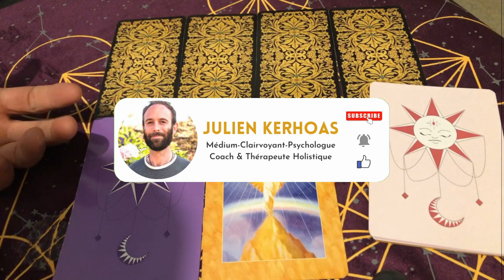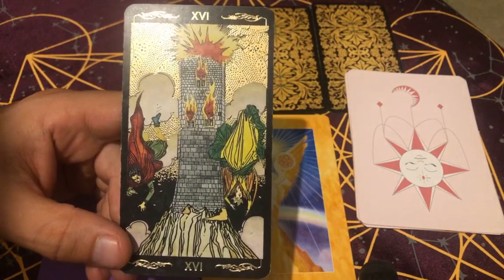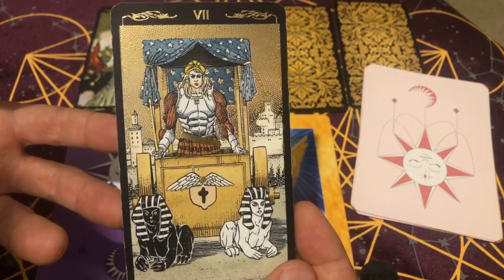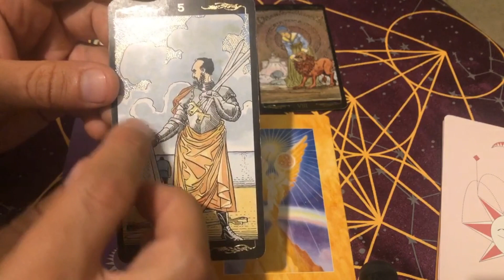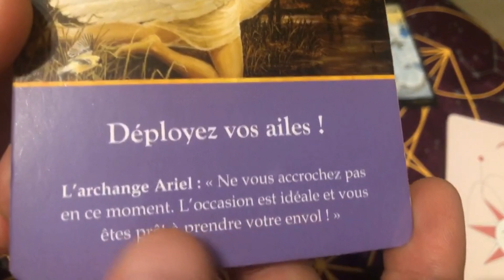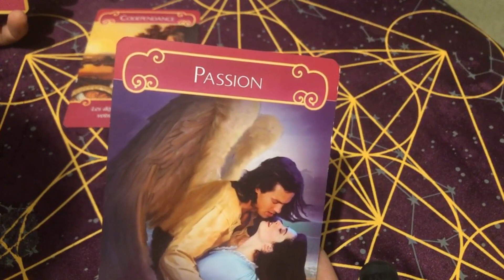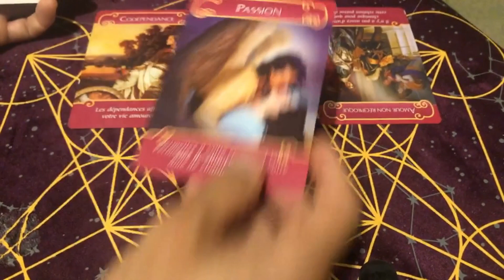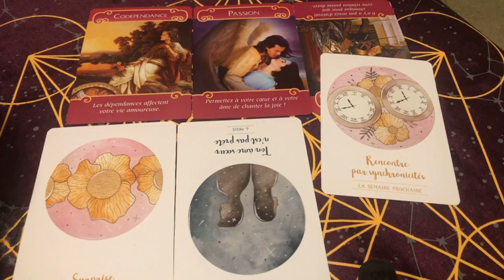♓️🔮✨POISSON, Une TRANSFORMATION INTENSE, vécue avec ÉQUILIBRE, Maturité et ENVIE !🔥✨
🔥 Chaîne dédiée à l'EVEIL SPIRITUEL, au développement de la CONSCIENCE sur Terre, à la LIBÉRATION ÉNERGÉTIQUE et à la RÉALISATION DU SOI

🔥 Dans cette vidéo tu trouveras une guidance pour ton signe astrologique, pour te délivrer des messages qui font du bien et pour améliorer ton bien-être au quotidien. Prends seulement, dans cette guidance signe astrologique, et générale, les messages qui résonnent en toi.

🔥 Cher Artisan de Lumière, chaque semaine sur @lajoieensoiclairvoyance, tu retrouveras pour accompagner ton processus d'éveil spirituel un ou plusieurs contenus :

🌟 Guidances pour la LIBÉRATION ENERGÉTIQUE des Artisans de Lumière
🌟 CARTOMANCIE
🌟 Comment se connecter à soi-même (SOIN EN LIVE),
🌟 Clairvoyance & Guidance, LES ÉNERGIES DU MOMENT

🔥 Ma fonction en 3 mots :
🌟MÉDIUM - GUÉRISSEUR - ENSEIGNANT🌟

🔥Des Milliers d'Accompagnements en tant que Praticien de Santé :

🌟Psychologue de formation initiale🌟
🌟Coach & Thérapeute Holistique 🌟
🌟Hypnose Regressive, Magnétisme, Kinésiologie 🌟
🌟Formateur Développement Personnel & Spirituel🌟

🔥 Accompagnements privés : je ne fais plus de séances individuelles